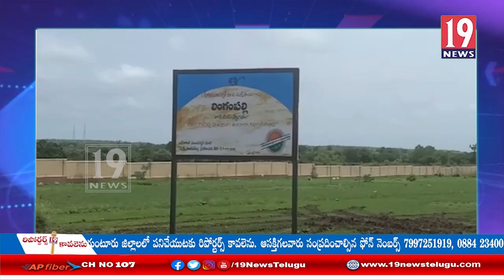సంగమేశ్వర్ ఎత్తిపోతల పనులను ప్రారంభించిన ఆర్థిక మంత్రి: సంగారెడ్డి జిల్లా